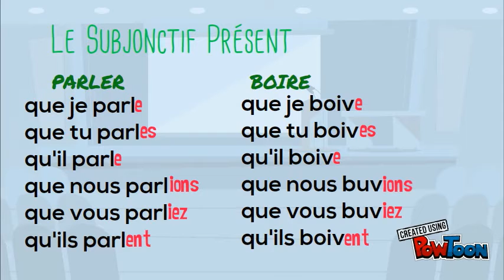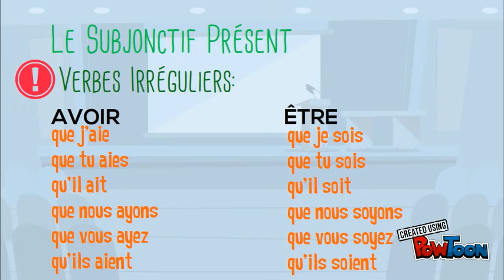Le Subjonctif Présent